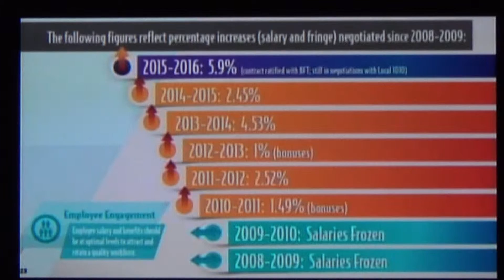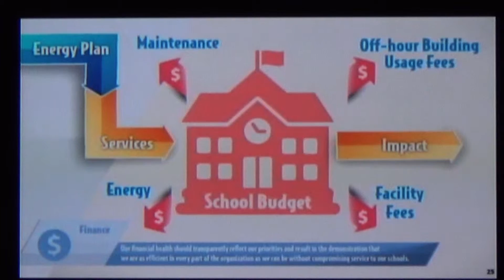Brevard County Teacher Salary, Attrition Rate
Brevard County School Superintendent, Dr. Desmond Blackburn, presented his strategic plan along with some data points on Tuesday night to a room mostly filled with BPS employees, union representatives, community activists, and politicians. During the presentation, Blackburn addressed his social agenda for BPS, teacher salaries and attrition rates, and the controversial software contract with EDR.

"One of the things I've heard is that employee salary and benefits are so horrific in Brevard that employees are leaving in droves, especially to surrounding counties and districts," said Blackburn. "Well, here's a little bit of data to add to that conversation. We're not where we should be. We're not where we want. But the notion that we are the lowest isn't accurate either. The notion that our employees are leaving in droves isn't accurate, either.

"Our attrition rate is actually about less than 10% for teachers which is under the national average for attrition. So the notion that the employee morale is so low, salary and benefits are so low, and we are loosing people in droves isn't an accurate statement. However, we are losing some. And if we are losing excellent teachers, the loss of one excellent teacher is one loss too many."

Blackburn presented a chart where Brevard County ranks the 4th highest in teacher salaries for Central Florida at $46,266 on average. When benefits are included, Brevard County's average salary for teachers rises to $53,3636.